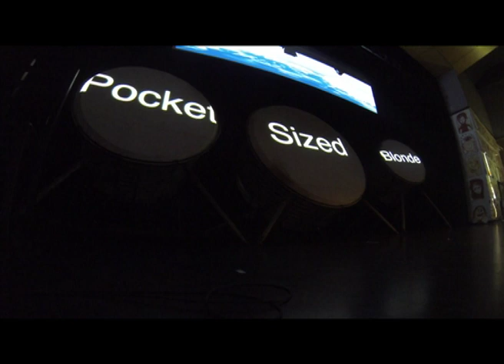Mavis Hoare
Mavis Hoare - Rhythms of Life...how to pass on the wisdom of our elders, their life stories, through community arts processes. One of the most inspiring projects I have been part of...thanks to Tim Maisey, Cecile Williams and an extraordinary caste of actors, storytellers, poets, dancers and sublime musicians and music makers. My deepest gratitude to the 26 'elders' who shared stories.